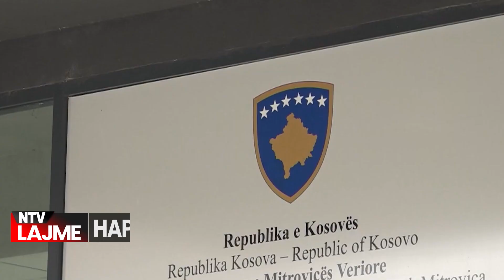Canaj I nxjerr sekretin Kurtit/ Ja qëllimi me urën në Iber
Diplomati Bljerim Çanaj deklaroi se çështja e hapjes së urës në Ibër është vazhdimësi e politikës së Aljbin Kurtit dhe përpjekje për ta përdorur këtë temë për qëllime politike
Chanaj tregon se pas shumë dështimesh Kurtit i duhet një temë tjetër.
“Meqë tani nuk po merremi me dialog, nuk mund të merremi me temat e mëdha se çfarë do të ndodhë në veri. Nga ana tjetër, ne e dimë se çështja e urës mbi Ibër është diskutuar që nga lufta në Kosovë, e gjitha ka të bëjë me sigurinë dhe kur ka tema që kanë të bëjnë me sigurinë që janë të vështira për t'u përdorur politikisht, një kërkesë. vjen nga deputeti i Lëvizjes Vetëvendosje dhe është thjesht i motivuar politikisht”, tha ai.

𝐀𝐮𝐭𝐨𝐫 : NTV